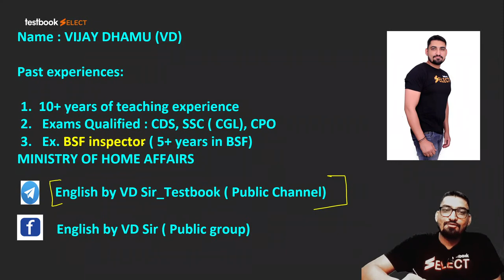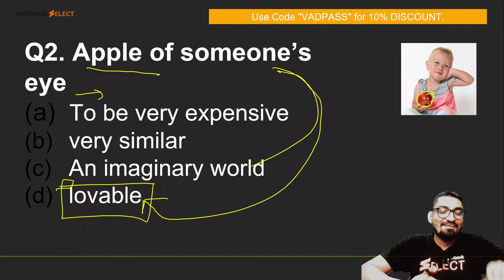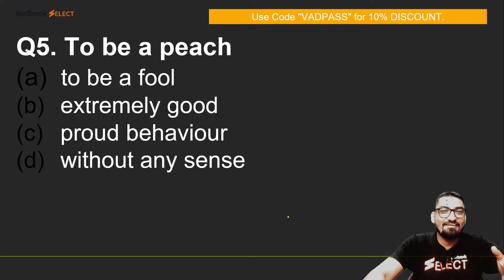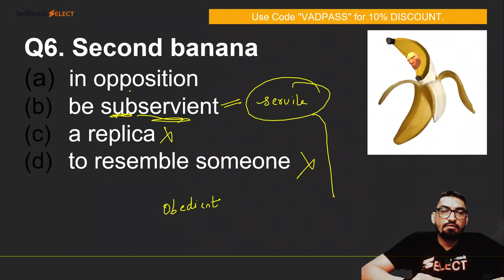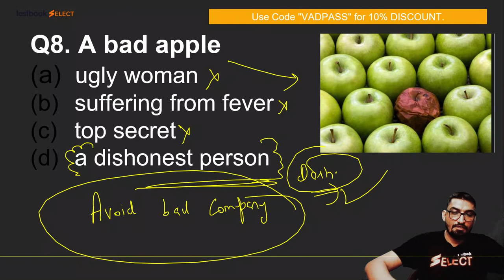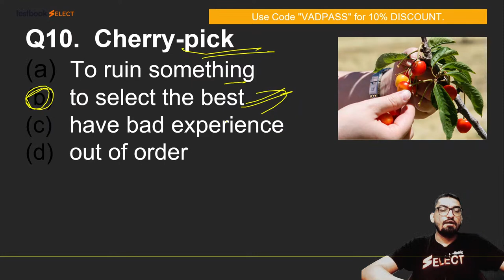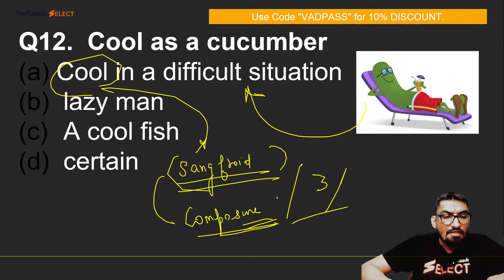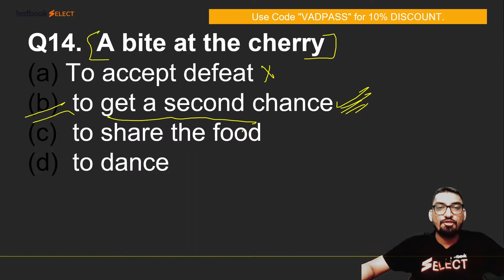AAI ATC English Lectures 2022 | Idioms Based on fruits | Vijay Dhamu Sir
1. 30+ Courses by Super Teachers
2. 2500+ live classes by Experts
3. Dedicated doubt clearing sessions.
4. Take the advantage of real-time interaction with India’s best teachers
5. 500+ study notes for all subjects
6. 1000+ Full Mock Tests